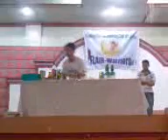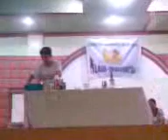Battle of Flair Warriors.3gp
Flairbartending competition at Pacita Astrodome, San Pablo, Laguna, Philippines